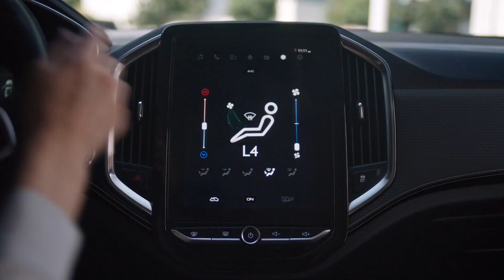2024 Chevy Captiva (und Captiva XL) | LTZ- und Prime-Ausstattung für Peru und max. 7 Sitze